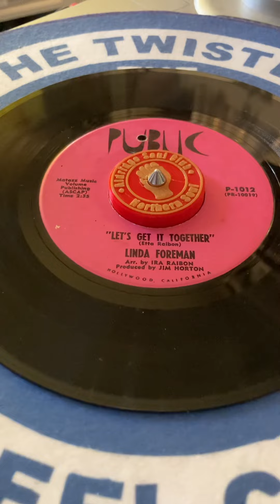LEEKIE’S SOUL SHACK - LINDA FOREMAN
Cracking Underplayed Northern Soul tune from Linda Foreman. Let’s get it together as a nice uptempo rhythm that makes you want to dance.